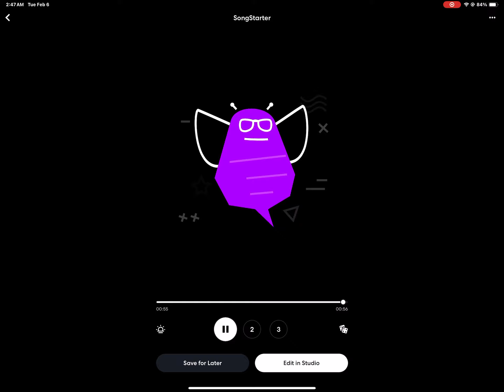Something (prob copyright)